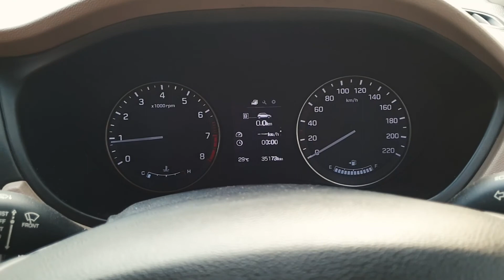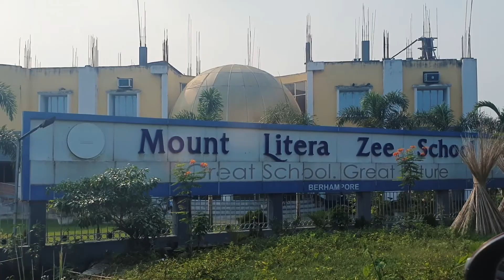North Bengal Trip | Ep 01 | Kolkata to Siliguri Best Route?? | Worn Out Shooz | i20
The beginning of our North Bengal trip ... the first day in our Hyundai i20 from Kolkata to Malda ... the journey we have taken more than 25 times in the past via train or bus, this is the first time in North Bengal on a self-drive trip.
This episode shows the journey through much better road conditions unlike other routes to Siliguri from Kolkata , via the Old Delhi Road from Dankuni to Mogra and then reaching Krishnanagar via Kalna and Nabadwip, to join NH12.